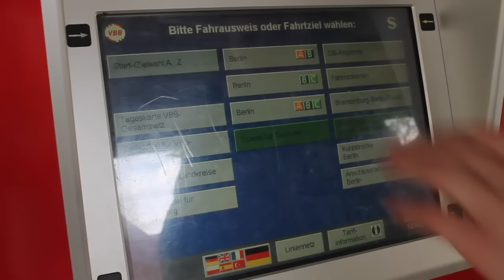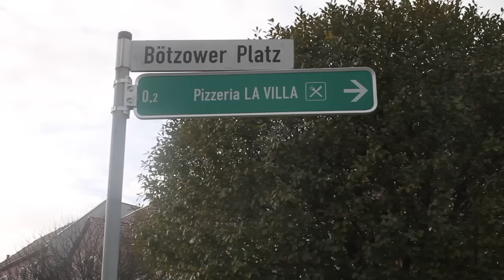"DONKEY MONEY" - Louise-Henriette-Gymnasium Oranienburg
Aufhänger des Films ist das fiktive Spiel „Donkey Money“, beim dem sich alles ums Geld dreht (ähnlich wie beim Spiel „Monopoly“). Wer Geld hat, der kann vieles (oder alles) erreichen. Wer keins hat – eben nicht. Getreu dem Motto des Wettbewerbs: ohne Moos nix los. Das Ganze wird mit alltäglichen Situationen dargestellt.